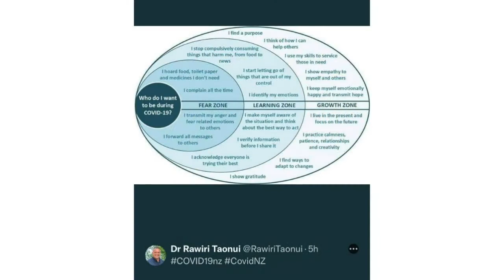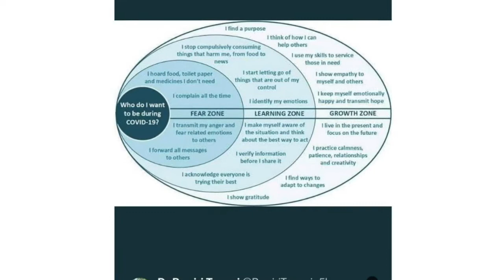August 2021 Christ's College "Chapel" Service in Lockdown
With Aotearoa New Zealand in lockdown (Level 4), this is a short reflection on the Sunday Gospel, Mark 7, where Jesus seems to tell us, in a pandemic, not to worry about washing our hands.